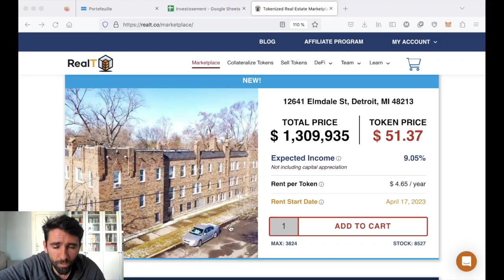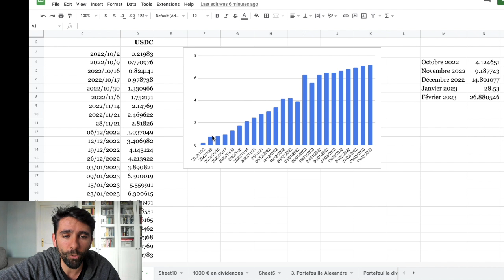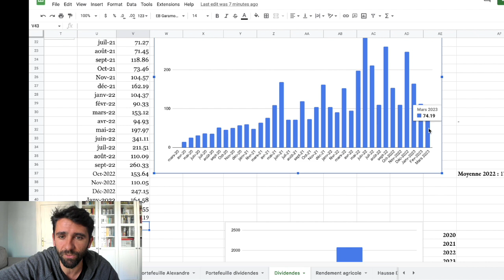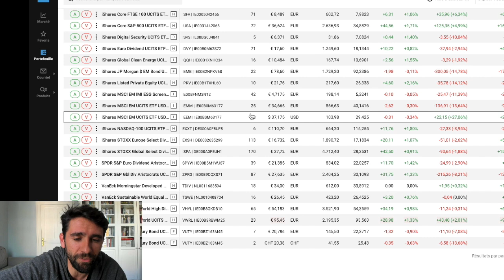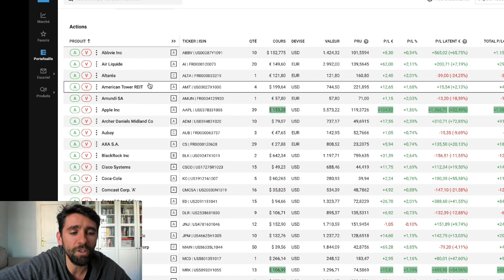L'immobilier tokenisé: l'opportunité de la décennie?